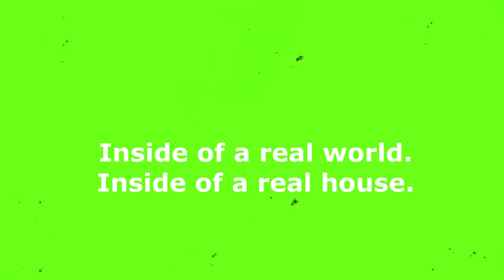Lightning Mcqueen and the magic railroad trailer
tom and jerry shrek cars